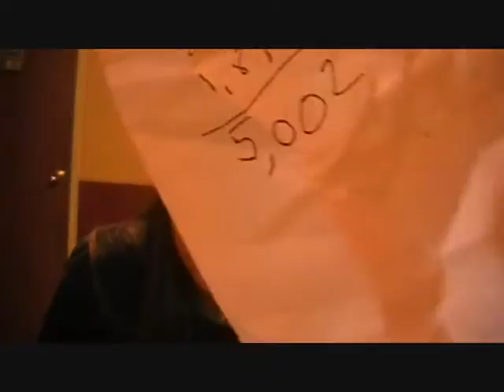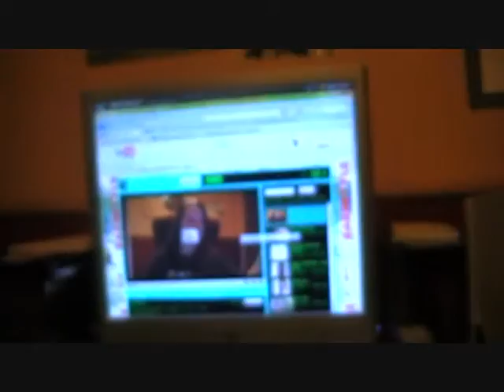Random Rambling Part2